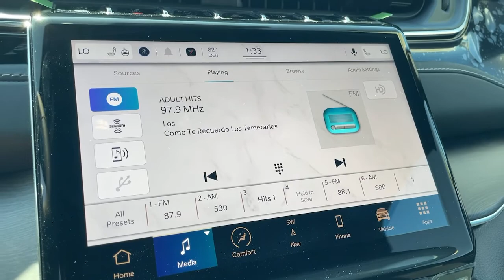2023 Jeep Grand_Cherokee_L Los Angeles, Beverly Hills, Santa Monica, Van Nuys, Culver City, LA A2345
Midnight Sky New 2023 Jeep Grand_Cherokee_L available in Los Angeles, California at Los Angeles CDJR. Servicinng the Beverly Hills, Santa Monica, Van Nuys, Culver City, CA area.